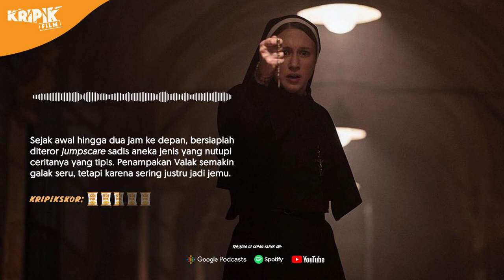Review The Nun II, Iblis Valak Makin Galak Tapi Cerita Blangsak!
Sejak awal hingga 2 jam ke depan, bersiaplah diteror oleh jumpscare sadis aneka jenis, sengaja untuk menutupi layer cerita yang tipis. Penampakan Valak yang semakin galak beberapa ada yang cukup seru, tetapi karena keseringan justru berubah jadi jemu. Seperti lagi nonton film-film horornya MD Pictures.

Kripikfilm sajikan cemilan ringan bermacam-macam rasa, dari yang manis semanis filmnya Yasmin Ahmad, sampai yang pahit sepahit filmnya Yorgos Lanthimos, episode teranyar mingguan mengudara, tersedia di lapak tanpa dipungut biaya, selamat mencoba!